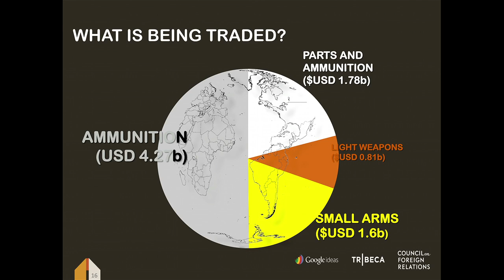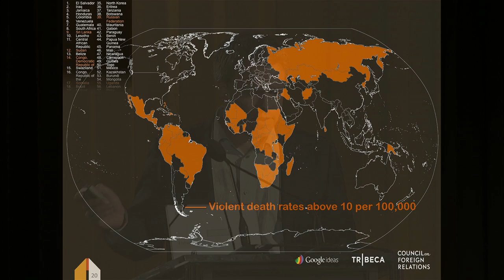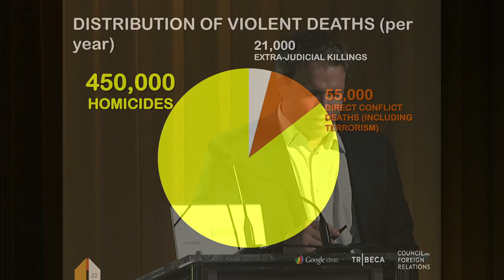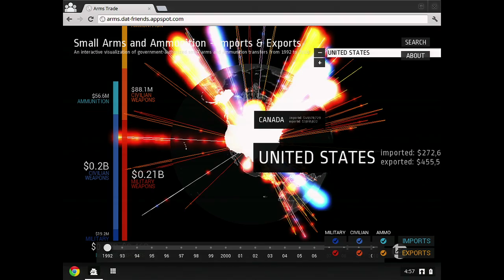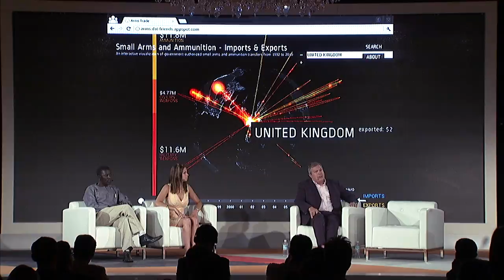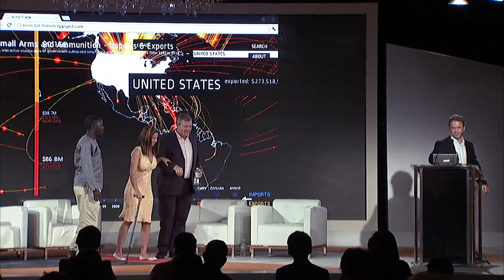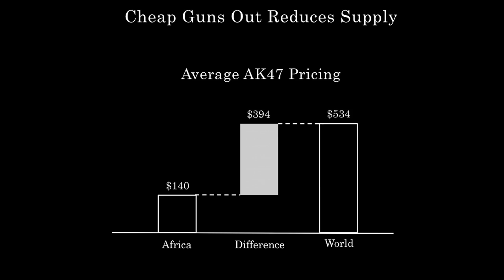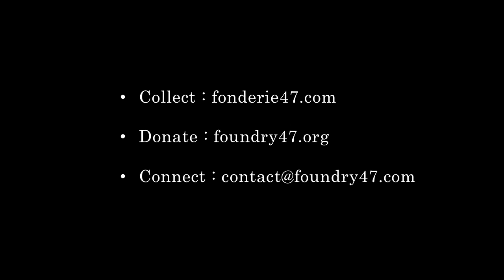Disrupting Illicit Arms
Google Ideas INFO Summit - Disrupting Illicit Arms:
This panel looked at the illicit arms trade and discussed how small arms, such as the AK47, are obtained, moved, and where they end up.

Lightning presentation: Robert Muggah, Principal of SecDev Group and Research Director at Igarape Institute.

Panel:
Ian Biddle, arms expert
Okello Sam, Former Abducted Child Soldier in the Uganda National Liberation Front
Sylvia Longmire, author of Cartel
Moderator: Robert Muggah

Lightning Presentation: Peter Thum, Founder Fonderie 47, will shared his program which takes stockpiles of AK-47s, turns them into high-end jewelry, and then uses the profits to go out and destroy stockpiles of weapons

Note: data presented in Robert Muggah's lightning presentation on the value of the international small arms/ammunition trade and the global distribution of small arms/ammunition holdings are drawn from the Small Arms Survey yearbooks (2012, 2010). Data presented on patterns of armed violence are drawn from the Geneva Declaration´s Global Burden of Armed Violence (2011).